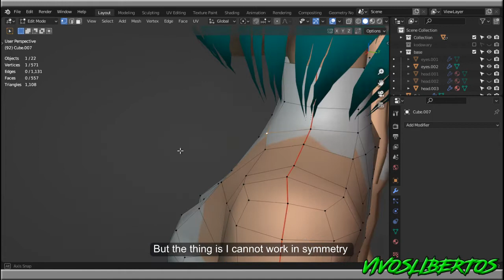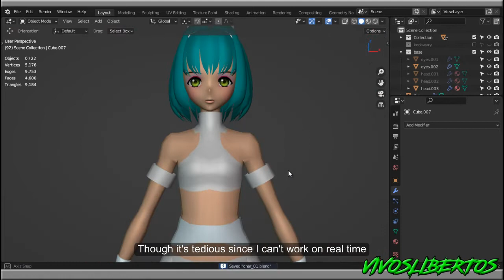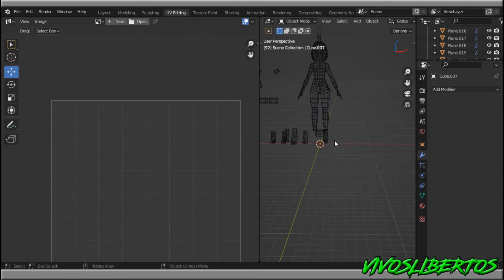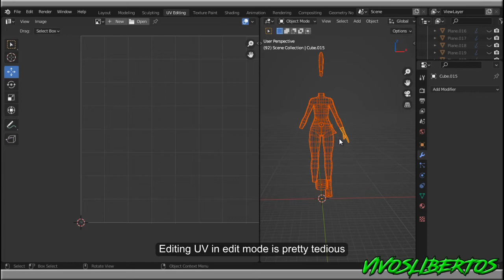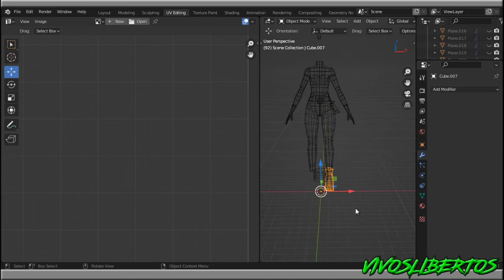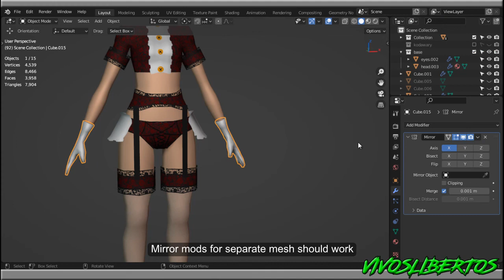My Husbant still doing blender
Ichina officially become Eve caddy now then can enjoy the true lesgolfing but fact is shadow mio has better tan lines compare to the original one.